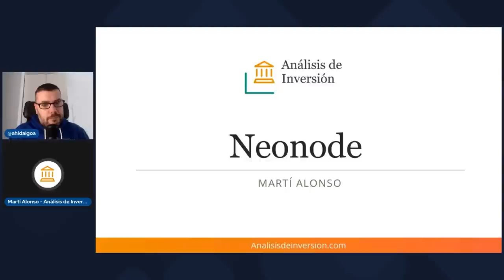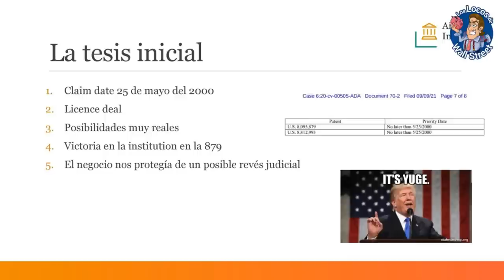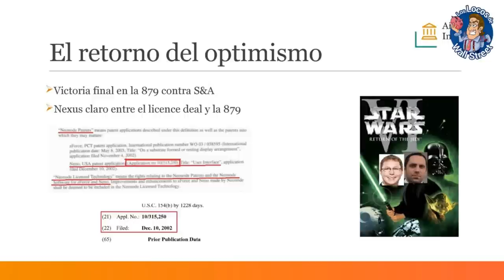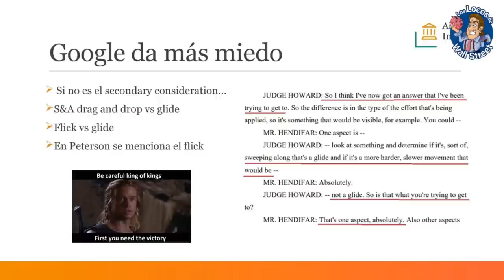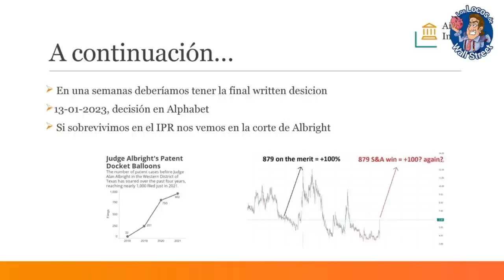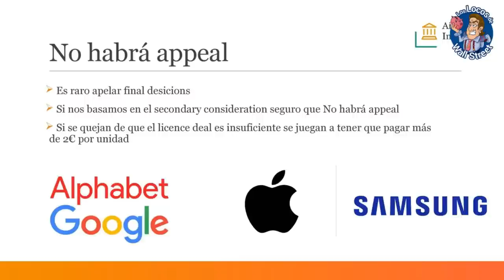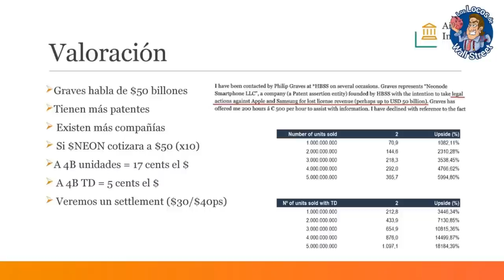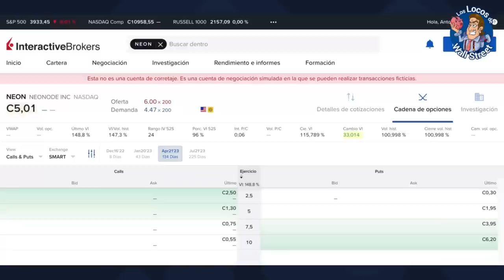🔥Te DESCUBRIMOS la Tesis de NEONODE con Martí Alonso. (¿La Justicia decide?) 🏆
Analizamos NEONODE,
acción con posible Upside del 18.000%, siempre y cuando
gane los juicios que tiene, por patentes, contra los gigantes tecnológicos.

Martí Alonso de Análisis de Inversión nos hace el update de la tesis, la cual está más "caliente" que nunca